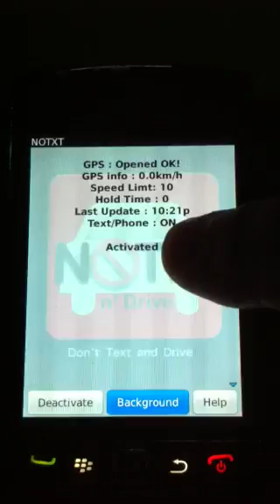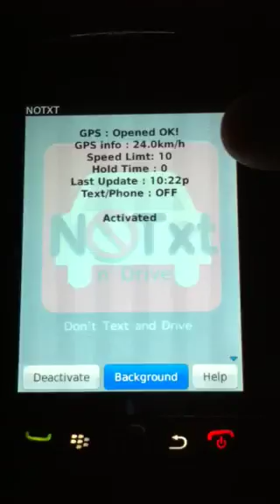NOTXT n drive app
The NOTXT n drive app for smart phones help eliminate the temptation to use the phone while driving. Look for it on your blackberry App store.